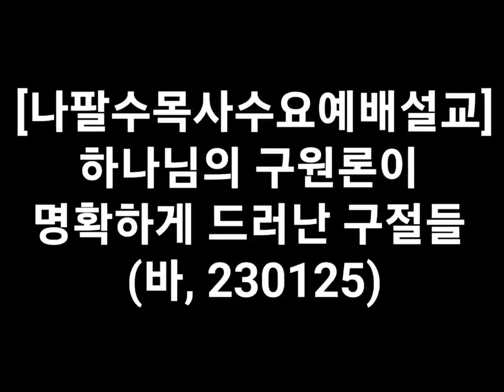■■■■나팔수목사수요예배설교 - 하나님의 구원론이 명확하게 드러난 구절들(바, 230125)